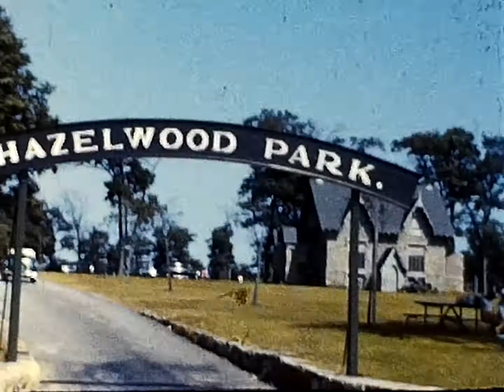Film 12 - Charlie, Wilma, Charlie, Dixie, New Bedford - Approx 1954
Approximately 1954:
Hazelwood Park in New Bedord, MA
Man and woman are friends of Charlie (my Dad's Dad).
Then Wilma and Charlie (my Dad's parents).
Then Charlie (my Dad) and his first girlfriend (Dixie Lee Robin).